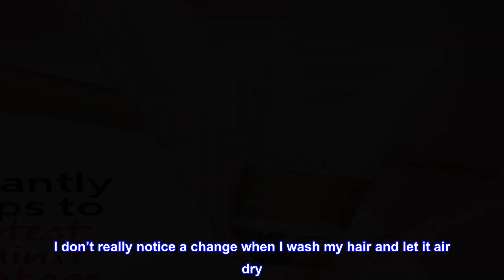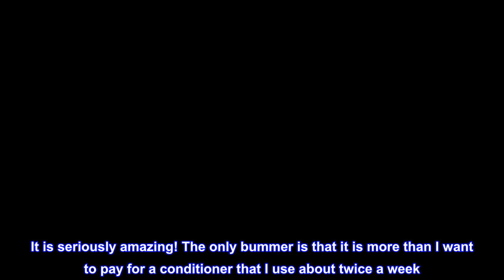Great product - Wella Professionals Fusion Intense Repair Conditioner For Damaged Hair, Hair Repair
Great product -  Wella Professionals Fusion Intense Repair Conditioner For Damaged Hair, Hair Repair, Anti Hair Break

DESCRIPTION
Achieve smoother, more resilient hair with Wella Professionals Fusion Intense Repair Conditioner, specially designed for damaged hair. Formulated with silk amino acids, this conditioner provides hair protection against mechanical damage and leaves hair more resilient against breakage.
BENEFITS
Professional conditioner for damaged hair. Provides hair protection against mechanical damage and breakage due to combing. Formulated with silk amino acids.
SUGGESTED USE
Apply to clean, damp hair. Leave for 30 seconds and rinse thoroughly.

Smells divine!

I’ve used this conditioner for about a month now. It comes out thick and coats my hair well. I try to leave it on my hair for at least 5 minutes. It smells amazing and leaves my hair so soft. I don’t really notice a change when I wash my hair and let it air dry. But when I use a straightener in my curly/wavy hair, it becomes so soft, shiny, and silky. This conditioner has officially become a part of my pre-straightening routine. It is seriously amazing! The only bummer is that it is more than I want to pay for a conditioner that I use about twice a week. Even still, I’m loving it while it lasts!